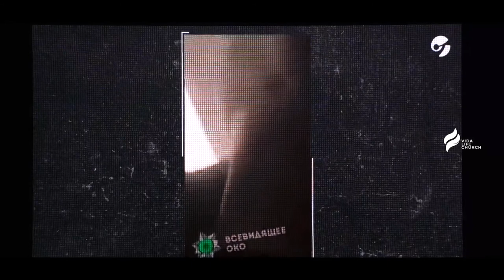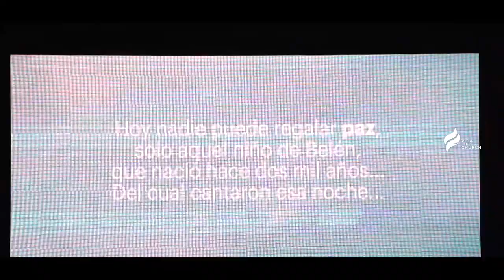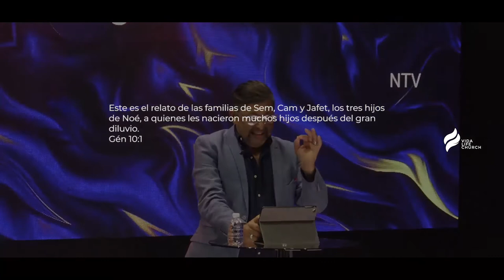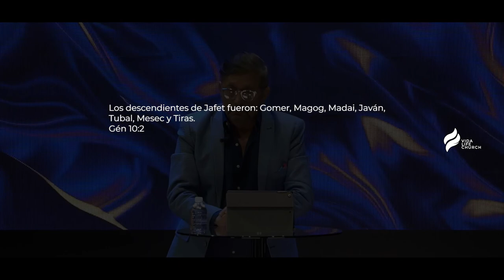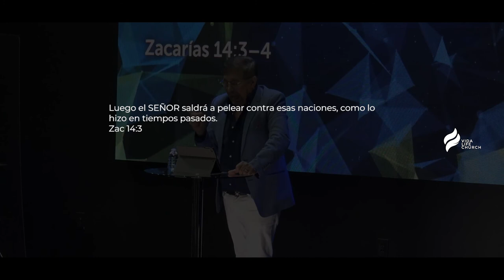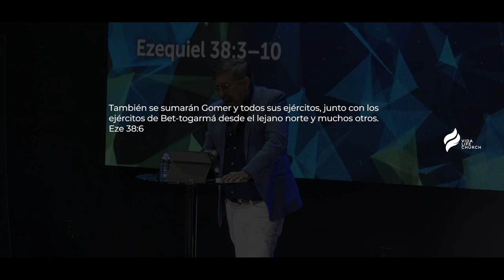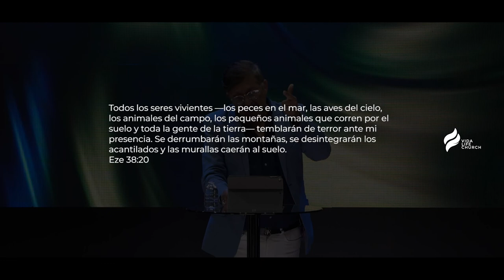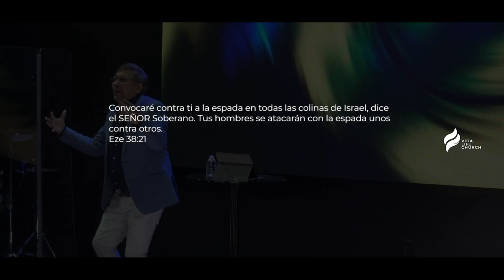#11 La Guerra y Paz | Rev. Armando Ruíz | Life Church